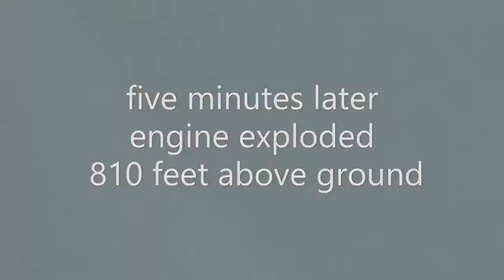Tiger Moth forced landing Mackay QLD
How to survive in a single engine plane when the  engine explodes.
A four minute read of a detailed description, four photo's, a flight map and one video are available to view on the Traveldriven.net.au website. Under Experiences, Roadtrip Townsville.  A link is provided on the Traveldriven Youtube page. Thankyou.